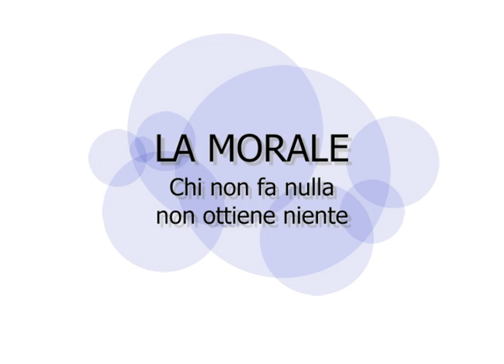La cicala e la formica - Favole per bambini di Bar Papà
Racconto tratto da Esopo.
Voce Giorgia Giuntoli
Per Bar Papà